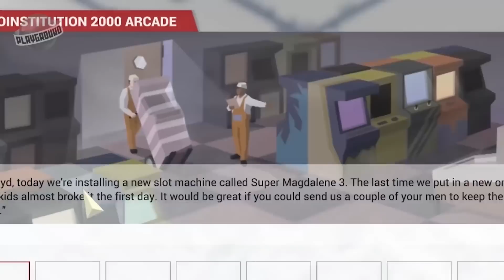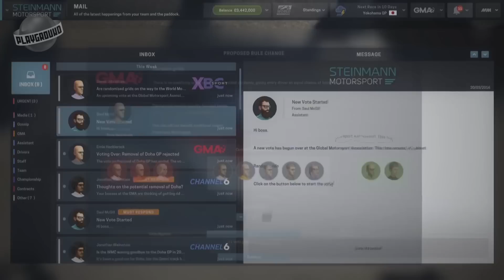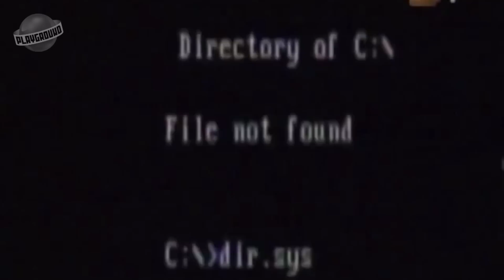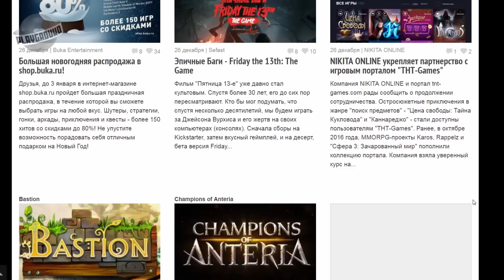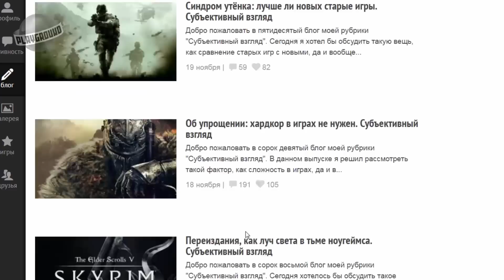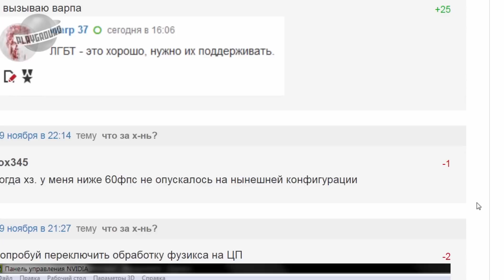Лучшие игры 2016 года. Церемония награждения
Лучшие игры 2016 года по версии пользователей и редакции сайта PlayGround.ru